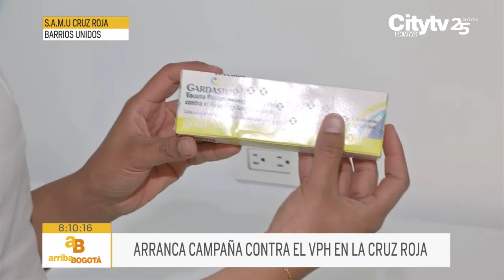Campaña para prevenir el virus del papiloma humano | CityTv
La Cruz Roja Colombiana adelanta una campaña con el objetivo de prevenir el virus del papiloma humano. Así pues, esta iniciativa busca evitar la aparición de esta enfermedad de transmisión sexual por medio de la aplicación de la vacuna tanto para mujeres como para hombres.